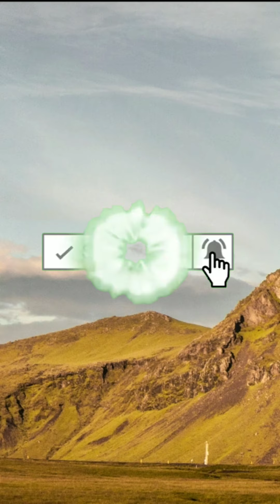Tiktok hot girl video 🔥|| tiktok trend video🔥 || tiktok viral video🔥